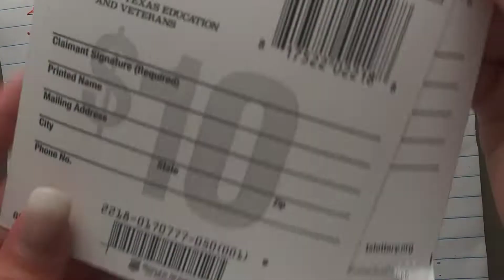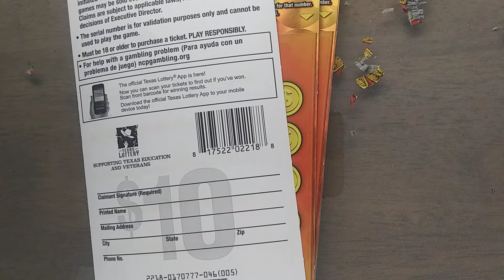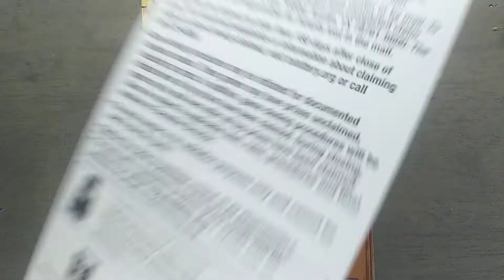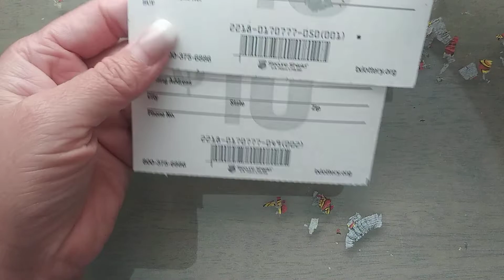Rd 9 45-50 FBP Super 7's